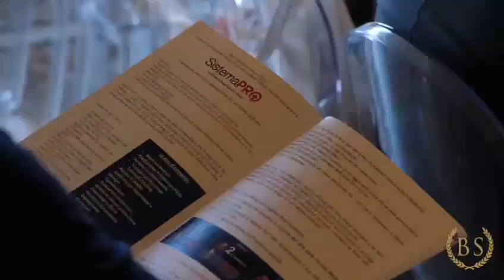Business Symposium 2024 Villa Reale di Monza